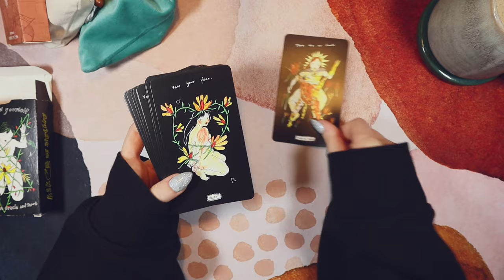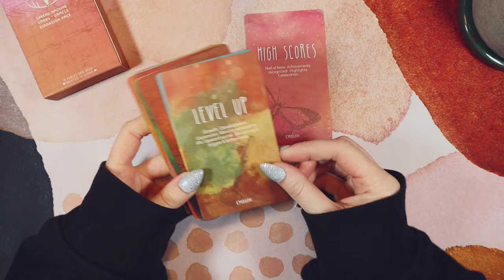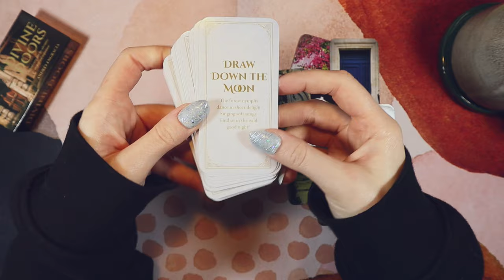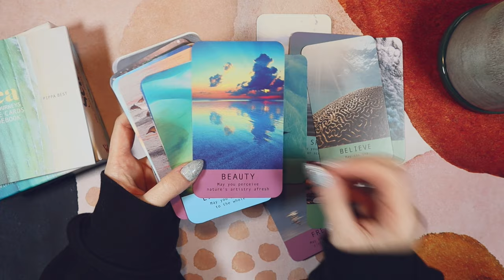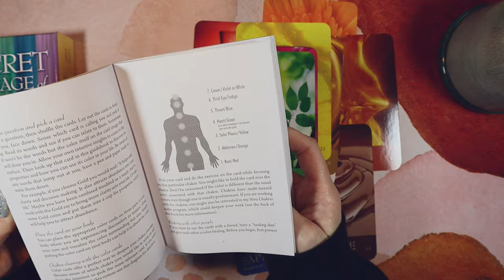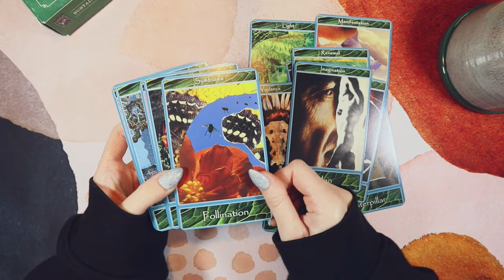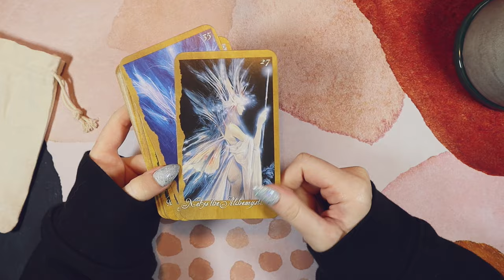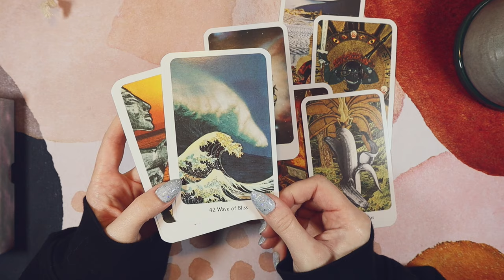Oracle deck collection 2024 ✨ The big deck inventory part one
It's a new year, and the time has come to sit down and go through every single deck in my collection. Today, I am taking you through all my oracle decks. If there's anything you want to see in more detail, please let me know!

Purchase a reading

⏰ Timestamps:
00:00 Intro
02:34 Indie oracle decks
11:18 Mass market oracle decks
35:55 Final thoughts on my deck collection

Secret Language of Color Cards
Urban Crow Oracle
Tantric Dakini Oracle
Rose Oracle
Raincoast Dreams - OOP
Healing Waters Oracle
When Olga Speaks - OOP
Sea Soul Journeys Oracle Cards
Animal Apothecary Oracle
Sustain Yourself Oracle
Oracle of the Crystal World - OOP
Faeries Oracle
Mystic Martian Oracle
Divine Doors Inspiration Cards